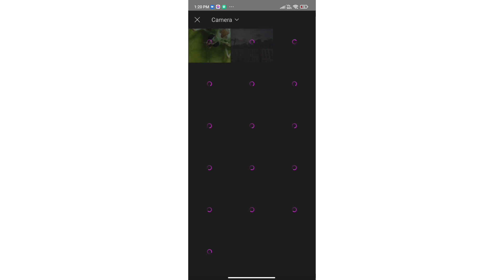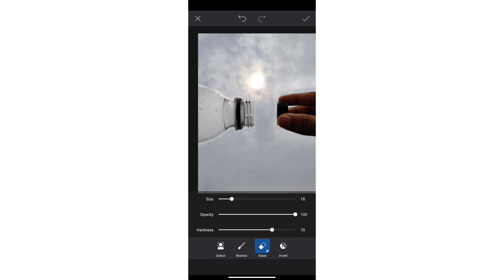Easy creative mobile photography idea.......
2021 new photography idea's at home with mobile.